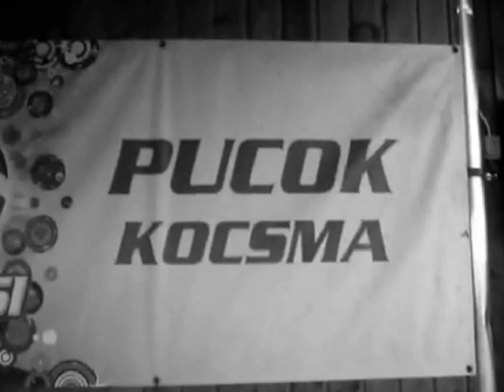2010.03.08. Pucok - Heartbreak Stereo, Troublekid, Radical Crush, Közérdek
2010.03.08. A dallamok visszatérnek a Pucokba. Heartbreak Stereo, Troublekid, Radical Crush, Közérdek. 600 Ft.